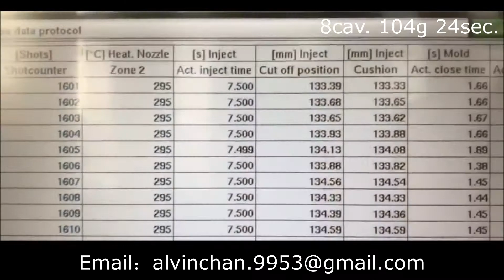Injection moulding machine working automatic Fast pet injection machine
This video is showing an injection moulding machine working in our customer`s workshop.  It`s producing PET bottle preforms in high speed.